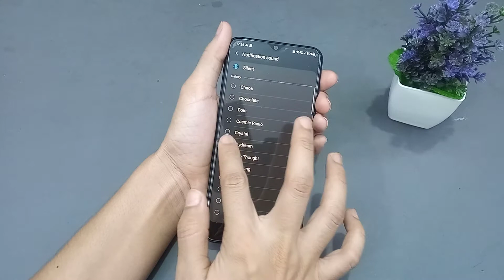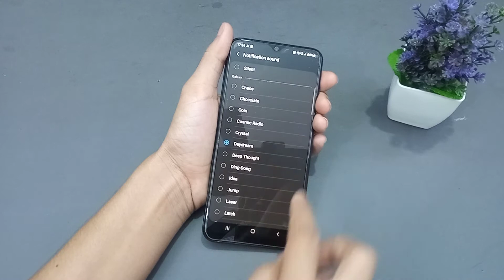Samsung A32 Notification Ringtone Setting | How to Set Notification Ringtone On Samsung A32